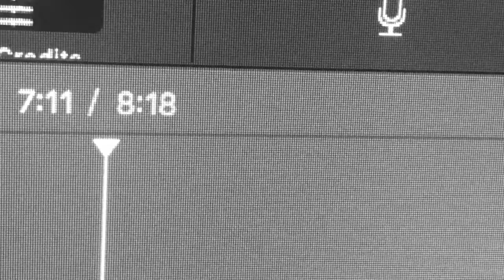SVLOG #1: My Not So Crazy Weekend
Yea, my weekend was pretty lax but fun